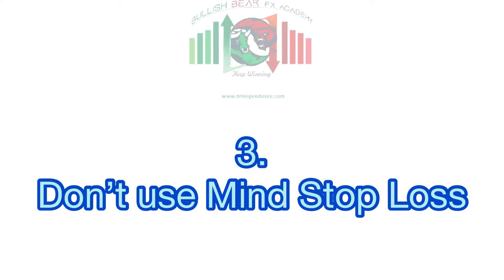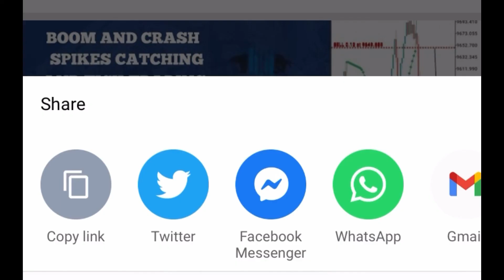5 Trading Rules To Become A Profitable Trader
In this video you will learn the very 5 important rules you need to become a successful forex trader.

__/Get a free Forex Demo account and start practicing today with the best broker\__

My Top recommended broker for Currencies
👇👇👇 Exness👇

__/Get Funded of $10,000+ By the best prop Firm\__
👇👇👇MMF👇

__/Join BBA 2022 & Learn To Trade Well\__

__/Need a forex mentor?\__
Chat me up on telegram